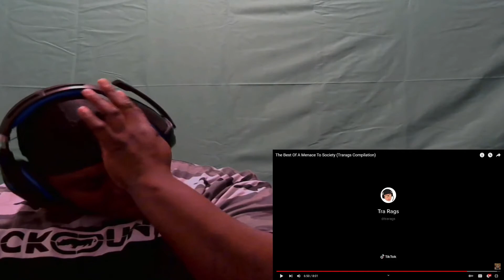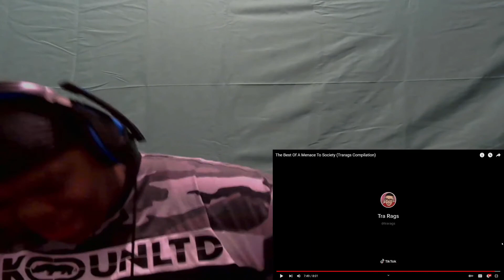Tra Rags Reaction #1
WEEE REEEADY!!! Wats Happening, had to react someone silly af, this is one out of many that i will be doing on Tra Rags. Please enjoy.